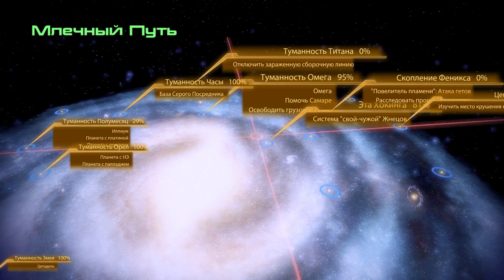Прохождение Mass Effect 2 - #45 [Самара: Ардат-Якши]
Прохождение игры Mass Effect 2 на уровне сложности Безумие.

Mass Effect 2 — компьютерная игра в жанре ролевого боевика, разработанная канадской студией BioWare и выпущенная американским издательством Electronic Arts. Это вторая часть трилогии Mass Effect, служащая непосредственным продолжением первой игры серии.
Примечательной особенностью игры является возможность импорта игрового персонажа из первой части, что позволяет продолжить прохождение серии с учётом всех сюжетных решений, сделанных ранее. Согласно сюжету игры, человечество, осваивая космос, сталкивается с враждебной инопланетной расой — Коллекционерами. Главный герой трилогии, капитан Шепард, по поручению организации «Цербер» должен собрать пеструю команду соратников — людей и инопланетян — и вместе с ней бросить вызов Коллекционерам.